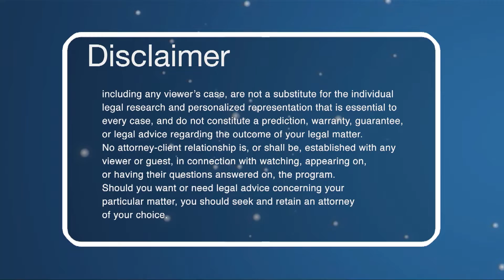Citizen Pinoy | Full Episode 73